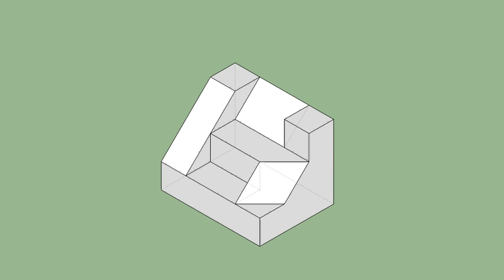育才出版-基礎圖學空間感練習本-第052頁第311題